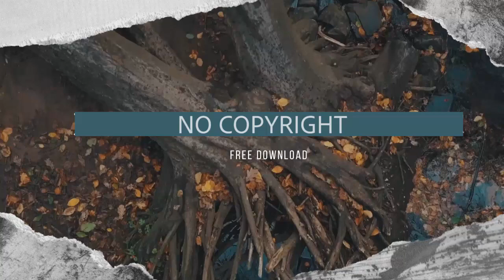Downlaod Free background music for videos : Royalty-free Music That you can use for free.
download free music for videos, Youtube, Facebook. We publish royalty-free music every time. That you can use for free.